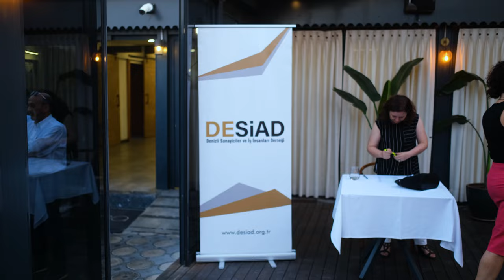DESİAD, üyeleriyle birlikte Yaz Buluşmaları etkinliğinin 2'ncisini Ruma'da gerçekleştirdik